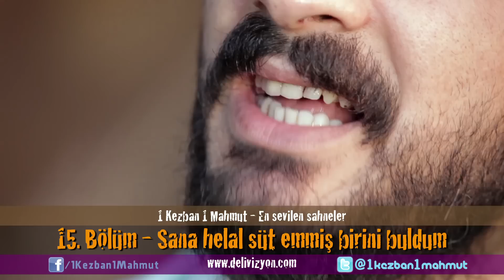1 Kezban 1 Mahmut - Sana helal süt emmiş birini buldum (En sevilen sahneler) | Delivizyon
Delivizyon Web sitesini takip etmek için linke tıklayabilirsiniz.

Aptal Çocuklar dizisi tüm videoları için linke tıklayabilirsiniz.
1 Kezban 1 Mahmut dizisi tüm videoları için linke tıklayabilirsiniz.
BülentAvi tüm videoları için linke tıklayabilirsiniz.
Çılgın Serkan tüm videoları için linke tıklayabilirsiniz.
1 Kezban 1 Mahmut En Sevilen Sahneler için linke tıklayabilirsiniz.

Delivizyon, 2013 yılında Cenk Çelik, Hüseyin Bilikli ve Ercan Zincir tarafından kuruldu. Toplam 20 bölümden oluşan, Türkiye’nin ilk interaktif dizisi 1 Kezban 1 Mahmut’un yapımcısı olan Delivizyon, dizinin ardından 1 Kezban 1 Mahmut Adana Yollarında adlı sinema filmi projesini gerçekleştirdi. 2020 yılında ise Delivizyon'un ikinci internet dizisi olan Aptal Çocuklar yayınlandı. Delivizyon, tüm heyecanıyla yeni projeler üretmeye devam ediyor.